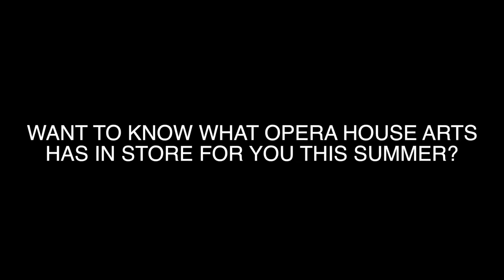Summer 2016 at OHA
Opera House Arts at the 1912 Stonington Opera House, on the National Register of Historic Places, has been producing live professional and community theater, and first run movies, in the restored Opera House since 2000.